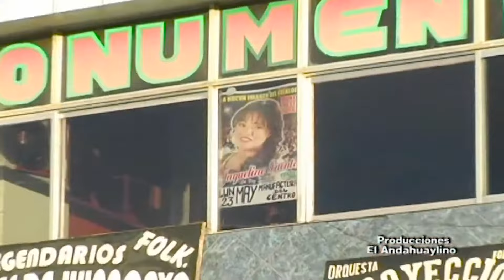JAQUELIN PUENTE - Mix ♪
JAQUELIN PUENTE ♪